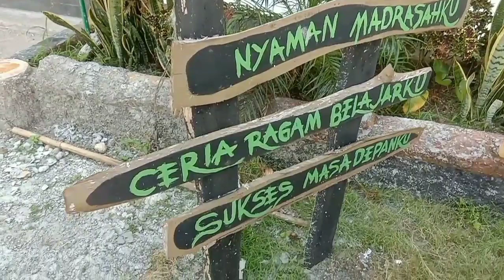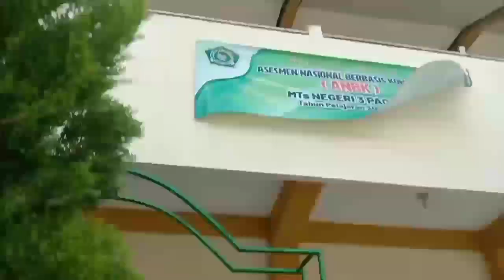PIDATO B. INGGRIS PUTRI; NAILA ISTI'ANAH dari MTsN 3 PACITAN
FINAL PORSENI MTS TINGKAT JAWA TIMUR TAHUN 2021
CABANG PIDATO B. INGGRIS PUTRI
NAILA ISTI'ANAH dari MTsN 3 PACITAN